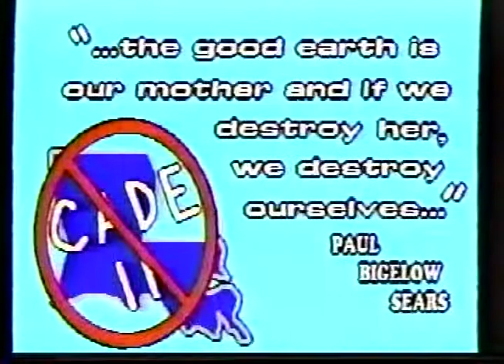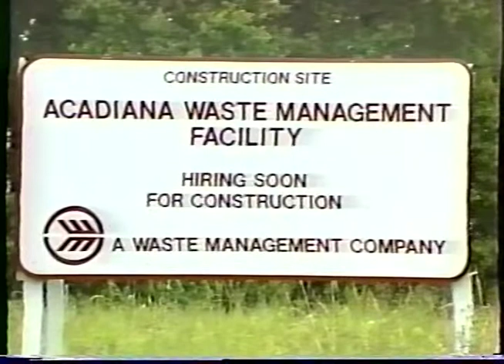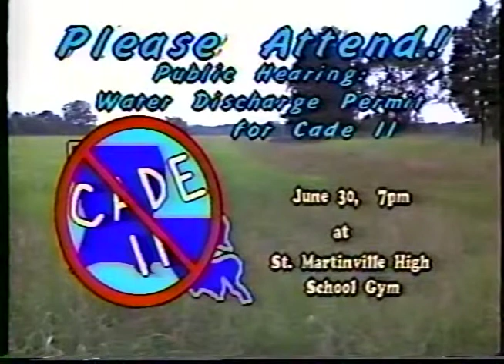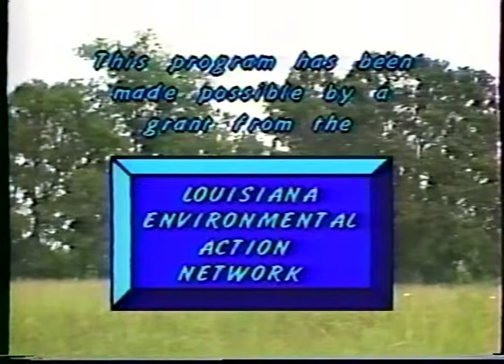CADE LANDFILL PSA By: Terrell Broussard June 93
Multiple PSAs concerning attempts to build Cade Landfill on top of the Chicot Aquifer

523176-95